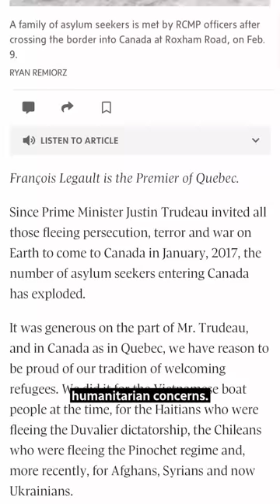Quebec premier wants changes at Roxham Road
Thousands of asylum seekers cross irregularly into Canada each year via Roxham Road, an unofficial border crossing connecting New York state and Quebec. Premier François Legault says his province is overwhelmed by the rising numbers and is calling on the government to do something about it. CBC’s Griffin Jaeger explains: